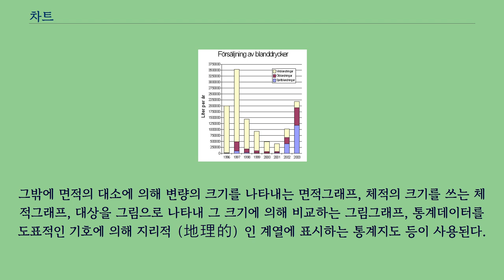차트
다른 뜻에 대해서는 차트 （동음이의） 문서를 참고하십시오. 차트（chart）는 데이터를 그래픽으로 표현한 것으로, 그 안의 데이터는 바 차트의 막대, 라인 차트의 선, 파이 차트의 조각과 같은 기호로 나타낸다.
통계도표（統計圖表）라고도 부른다.
통계도표는 점（點）·선（線）·면적（面積）·기타의 기하학적 도형이나 기호에 의해 통계데이터를 묘사하고 해석하며 분석하기 위해 이용되는 도표이다.
통계표에 정리되어 있는 통계숫자 그것만으로는 거기에 내재（內在）하는 규칙성（規則性） 내지 법칙성, 또는 경향을 파악하는 것이 곤란한 경우가 적지 않다.
그러한 경우 통계표에 주어진 통계숫자를 통계도표에 표현하는 것에 의해 통계데이터를 과학적으로 분석하는 방향을 적절하게 파악하는 것을 가능하게 하고, 또 시각（視覺）에 호소함으로써, 숫자 그 자체보다도 직각적（直覺的）이어서 이해를 용이하게 할 것이다.
통계표는 기본적으로는 양적인 관계를 나타내는 것이나, 변량（變量）의 크기를 비교하는 도표, 시간적으로 변화하는 변량의 도표 등은 기본적인 것이다.
양적 관계의 도표에 있어서 눈금은 기본적인 것이다.
양적 관계의 도표에 있어서 눈금은 기본적인 요소인데 산술（算術）눈금·대수（對數）눈금은 가장 널리 사용되는 것이다.
변량（變量）의 크기를 비교하는 도표는 직선적인 것이나 원형 또는 부채꼴의 것이 사용된다.
직선적인 도표는 직선적인 막대그래프（[그림]－1）, 히스토그램（[그림]－2）, 직선적인 기둥그래프 등으로 나뉜다.
또 구성도표（構成圖表）로서는 직선적인 것 또는 원형의 것이 사용된다.
시간적으로 변화하는 변량의 도표로서는 선그래프가 쓰인다.
이는 막대그래프의 여점을 선분（線分）으로 연결한 것이다.
타의 변량에 의존하여 변화하는 변량의 도표로서는 점그래프로서 산포도（散布圖）가 쓰인다.
가령, 가처분소득（可處分所得）에 의존하여 소비지출이 어떻게 변화하는가는 직각좌표（直角座標）를 쓰고 가로축（橫軸）에 소득, 세로축（縱軸）에 소비지출을 눈금으로 정하여, 대응하는 점을 플롯（plot）함으로써 얻은 산포도（[그림]－3）으로 그 모양을 파악할 수 있다.
그밖에 면적의 대소에 의해 변량의 크기를 나타내는 면적그래프, 체적의 크기를 쓰는 체적그래프, 대상을 그림으로 나타내 그 크기에 의해 비교하는 그림그래프, 통계데이터를 도표적인 기호에 의해 지리적（地理的）인 계열에 표시하는 통계지도 등이 사용된다.
4가지 종류의 차트가 일반적으로 쓰인다: